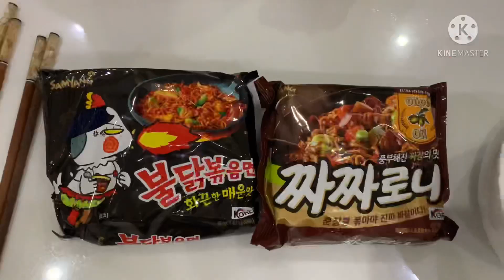MUKBANG BASIC BLACKBEAN NOODLE AND SAMYANG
My nấu mỳ tương đen cho Tom ăn , chờ lâu đói ơi là đói